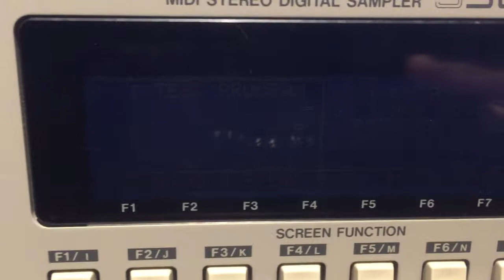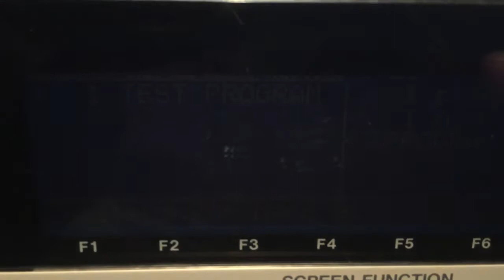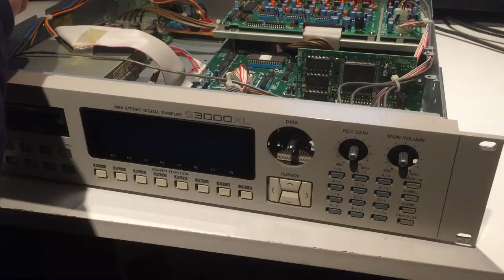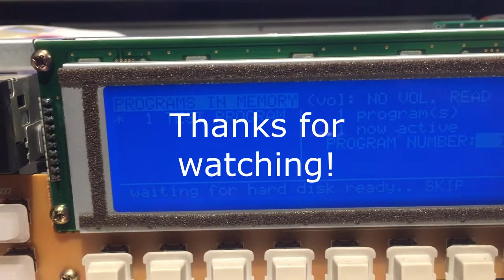Akai S3000XL Sampler - Replacing the LCD display backlight panel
Many vintage Akai samplers have fading or non working displays. In this video I show an example how to repair your beloved S3000XL sampler. These steps are also applicable for the Akai S2800 which uses the same type of display.